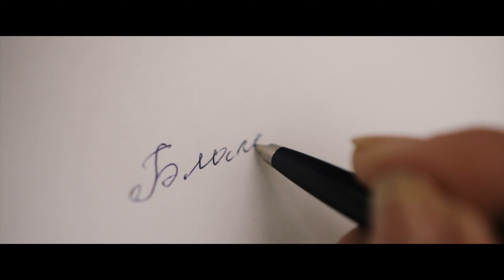Буктрейлер "Благодарность"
Наш новый проект совместно с издательством "Поляндрия" - буктрейлер на книгу "Благодарность" Дельфины де Виган.